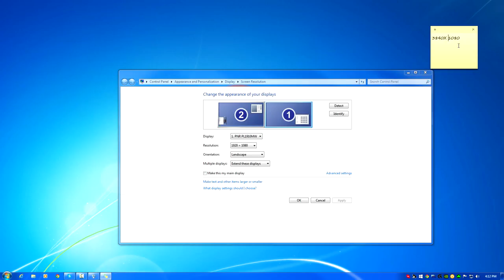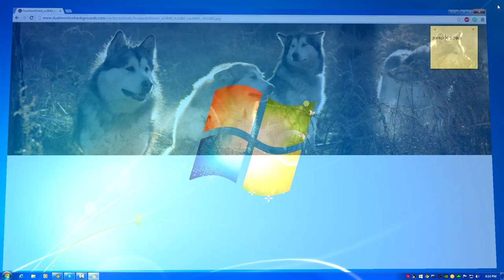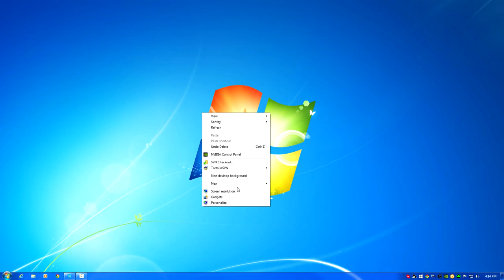How to spread your background across dual monitors | Updated 2015 | Windows 7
Skype:
workbench2.minecraft2
(Come talk and play with me!)